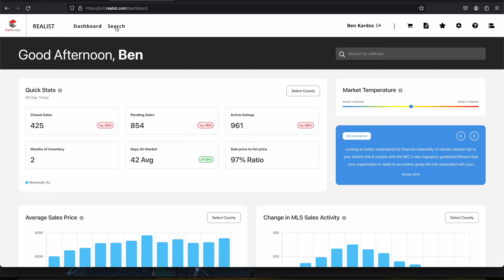MORR In A Minute for the week of April 15, 2024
For more, go to: MonmouthOceanREALTORS.com